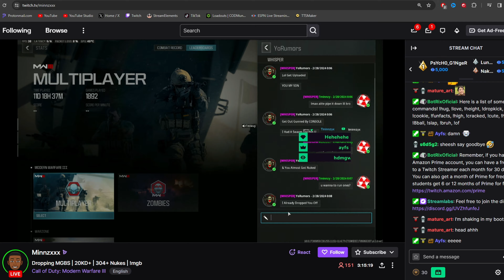My 3 SHOT HOLGER 556 CLASS is BROKEN in MW3! (Best HOLGER 556 Class Setup) - Modern Warfare 3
Video created and owned by:YoRumors

This channel is geared to providing the best class setups for Call of Duty Multiplayer

MW3 Free For All, MW3HardcoreMode, MW3 Veteran Difficulty, MW3 Sniper Tips, MW3 Assault Rifle, MW3 Submachine Gun, MW3 Shotgun
RGL-80, Gutter Knife, Karambit